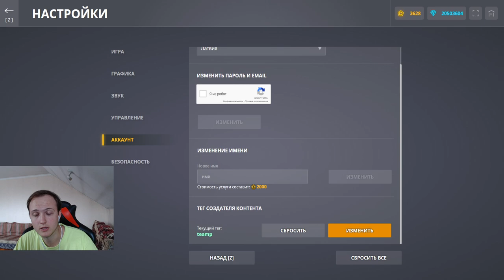ЛУЧШЕЕ УСТРОЙСТВО ДЛЯ ХОРНЕТОТЕСЛЫ! БЫСТРЫЕ ШАРЫ МОЛНИЕНОСНО ДОСТИГАЮТ ПРОТИВНИКА В ТАНКАХ ОНЛАЙН